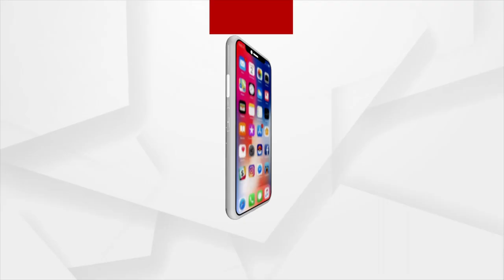ଦେଶରେ ୧୫ ନଂ. ରାଷ୍ଟ୍ରପତି ହେବେ ଦ୍ରୌପଦୀ ମୁର୍ମୁ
ଦେଶରେ ୧୫ ନଂ. ରାଷ୍ଟ୍ରପତି ହେବେ ପ୍ରଥମ ଓଡ଼ିଆ ମହିଳା ଦ୍ରୌପଦୀ ମୁର୍ମୁ । ରାଇରଙ୍ଗପୁରରୁ ସିଧା ରାଇସିନା ହିଲକୁ ତାଙ୍କର ଏ ଯାତ୍ରା ଐତିହାସିକ ହେବ । ଓଡ଼ିଶା ପାଇଁ ଏହା ସବୁଠାରୁ ଗର୍ବର ବିଷୟ । ପ୍ରଥମଥର ପାଇଁ ଜଣେ ଓଡ଼ିଆ ମହିଳା ଦେଶର ସର୍ବୋଚ୍ଚ ନାଗରିକ ହେବେ ।